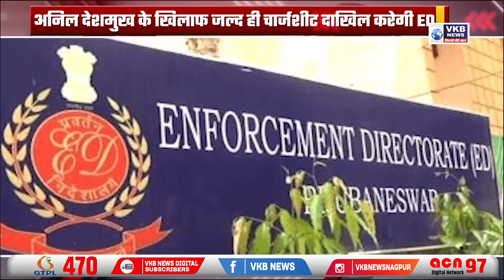अनिल देशमुख के खिलाफ जल्द ही चार्जशीट दाखिल करेगी ED